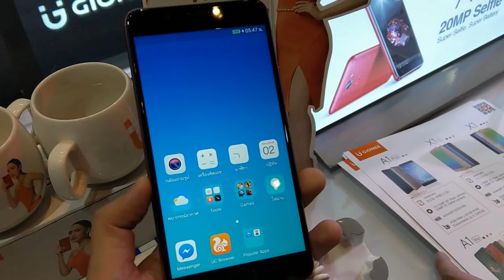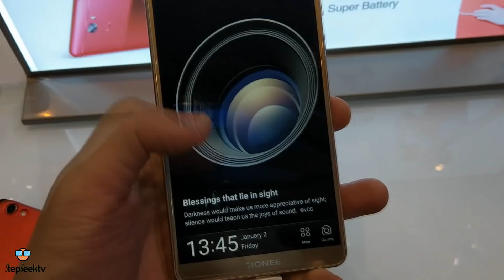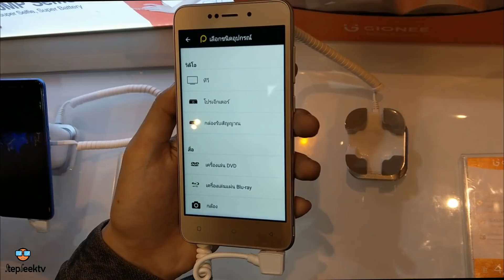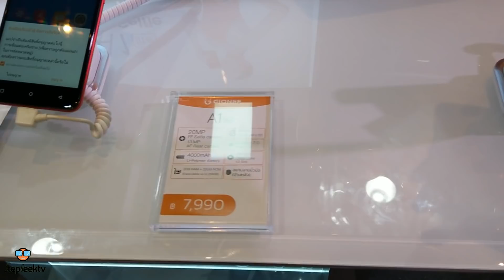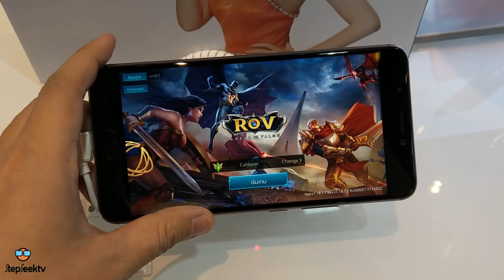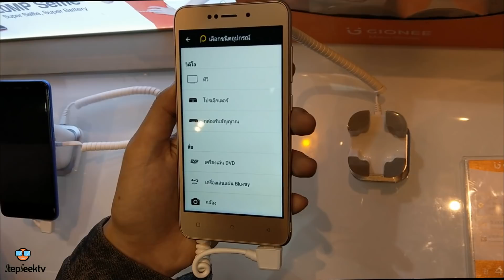Stepnews : แสดงความเห็นกับแบรนด์ GIONEE รุ่น M7 POWER ที่เปิดตัวในงาน Thailand Mobile EXPO